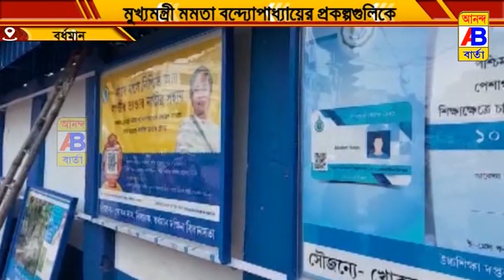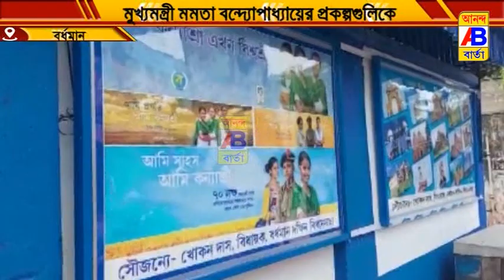বর্ধমানের হেরিটেজ এর ছবি তুলে ধরে সৌন্দর্যায়ন বর্ধমান কার্জন গেট সংলগ্ন এলাকা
মমতা বন্দ্যোপাধ্যায়ের প্রকল্প ও বর্ধমানের হেরিটেজ এর ছবি তুলে ধরে সৌন্দর্যায়ন বর্ধমান কার্জন গেট সংলগ্ন এলাকা